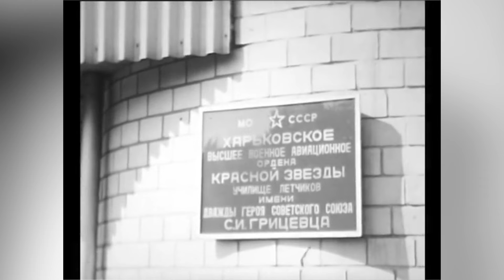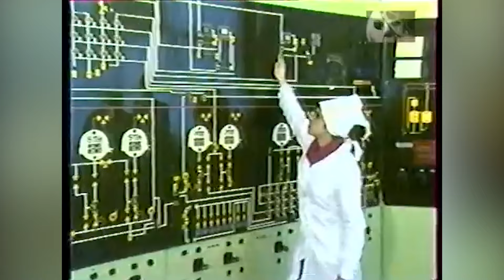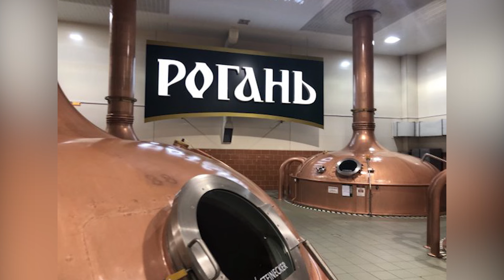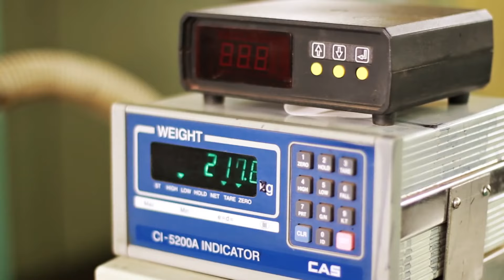Харьков. Юго-восточные окраины города. Роганский жилмассив. Горизонт. Солнечный. Восточный.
Видео взято с канала
Роганский жилой массив —промышленный и спальный район города Харькова Украины. Население жилмассива Рогань города Харькова составляет несколько десятков тысяч человек.Жилмассив расположен в городской черте Харькова, в основном к югу от линии Южной железной дороги Харьков-Чугуев-Купянск и в основном к востоку от Окружной автомобильной дороги.
Центральная ось массива и основная его транспортная артерия — улица Роганская, перпендикулярная ей — улица Сергея Грицевца.
Городской район Рогань, в свою очередь, делится на следующие районы:
индустриальную зону Рогань (c юго-западной стороны Харьково-Балашовской железной дороги);
Горизонт (укр. Обрій) — жилой массив, расположенный в Индустриальном районе города Харькова, расположенный в восточной части Харькова, на окружной дороге. Входит в исторический район города Рогань.
Микрорайон делится бульваром Сергея Грицевца на две части: Горизонт-1 и Горизонт-2.
Микрорайон расположен на окраине, при этом, территория прилегающей к микрорайону планируется к активной застройке, микрорайон находится в нескольких минутах езды от станции метро «Индустриальная», имеет необходимую инфраструктуру[1].
По украинскому названию микрорайона был назван остановочный пункт ЮЖД - Обрий (ранее - платформа 24 км)
На нынешнем месте микрорайона с 1930 и в годы Великой Отечественной войны располагался военный аэродром - Рогань (аэродром), который в послевоенное время был аэродромом Харьковского военного училища летчиков имени С. И. Грицевца. Закрыт в 1972 году.
Застройка микрорайона началась в самом начале 1990-х годов. Сначала, согласно проектной документации, он возводился как различные микрорайоны «Горизонт-1», «Горизонт-2» и т.д.[3].
Часть микрорайона не была достроена, поэтому он имеет вид не круга, а полукруга